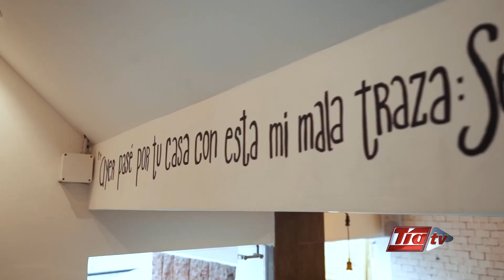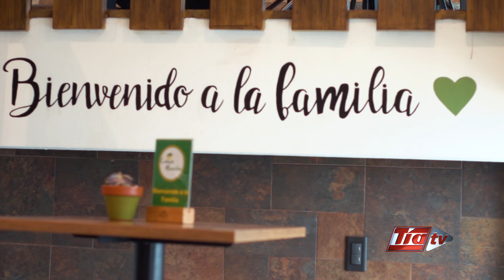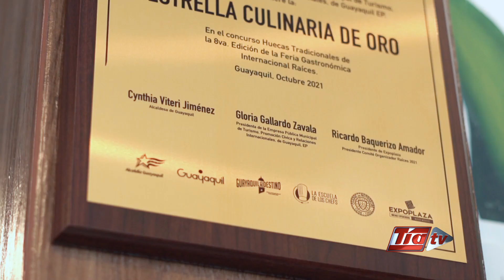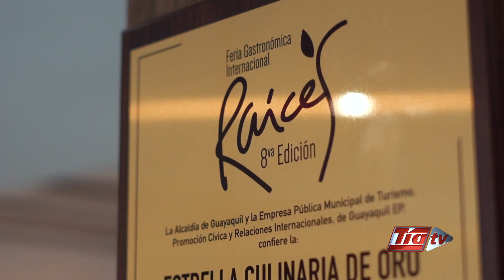Las Huecas del Sabor - Casa Manaba - TIA TV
No dejes de visitar al restaurante ganador de Raíces 2021, Casa Manaba, donde vas a encontrar deliciosos platos manabitas.

No olvides descargar nuestra app y realiza tus pedidos desde la comodidad del hogar: